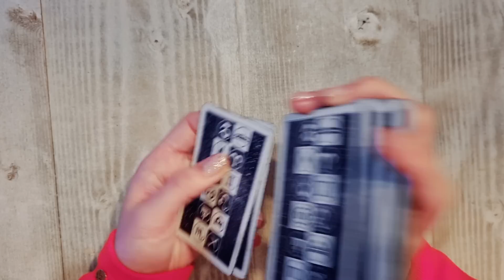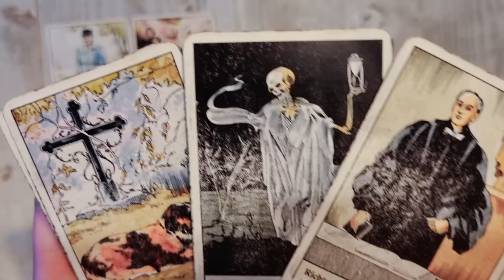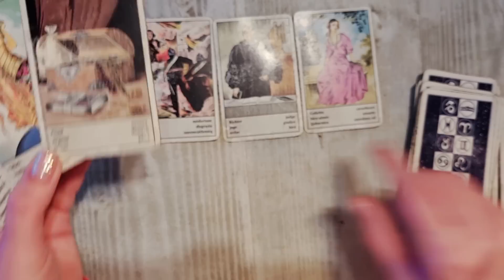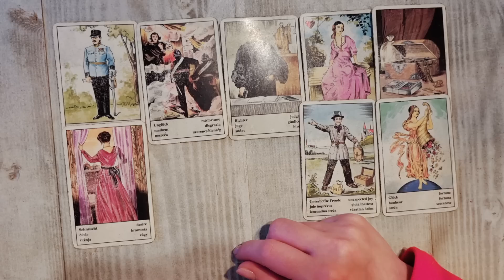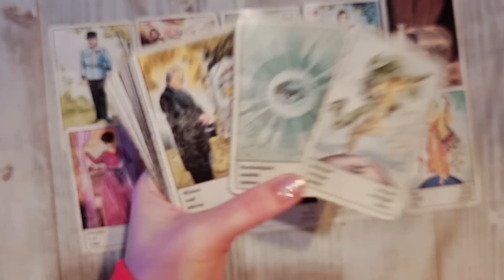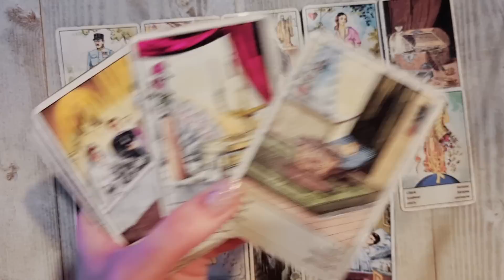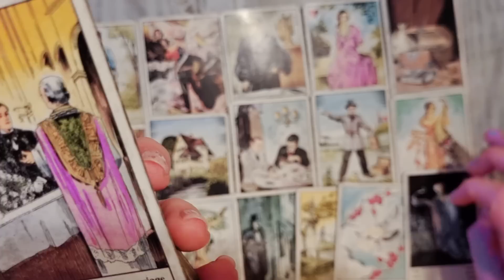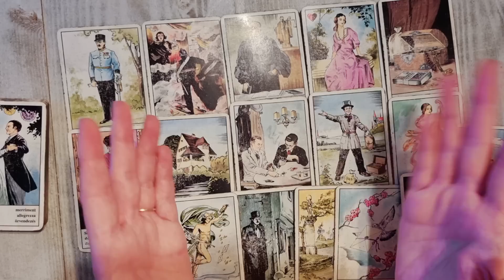𝗦𝗖𝗛𝗜𝗠𝗕𝗔𝗥𝗘 𝗕𝗥𝗨𝗦𝗖𝗔 𝗗𝗘 𝗗𝗘𝗦𝗧𝗜𝗡! 𝗕𝗔𝗡𝗜, 𝗜𝗨𝗕𝗜𝗥𝗘 𝗦𝗜 𝗧𝗢𝗧 𝗖𝗘 𝗦𝗨𝗙𝗟𝗘𝗧𝗨𝗟 𝗧𝗔̆𝗨 𝗗𝗢𝗥𝗘𝗦𝗧𝗘! ❤️